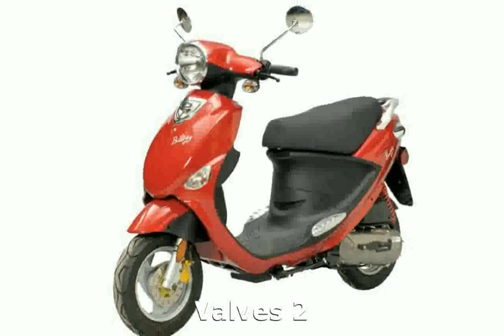2010 Genuine Scooter Co. Buddy International Little Saint Tropez 50 Features & Details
Dealers : Genuine Scooter Co. Dealers

Warranty : 24

Cylinders 1

Cooling Air

Valves 2

Front Tire (Full Spec) Shinko 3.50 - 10

Rear Tire (Full Spec) Shinko 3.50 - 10

2010 world cup song
2010 nba finals game 7
2010 songs